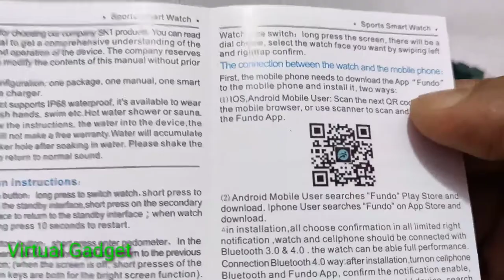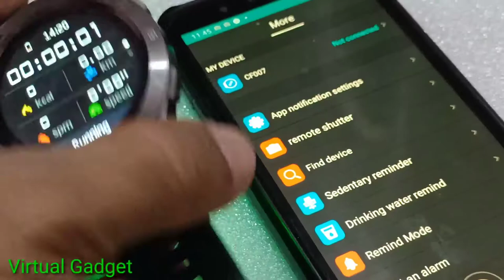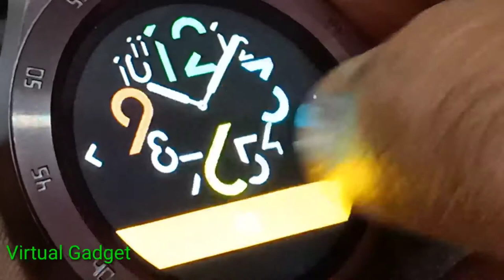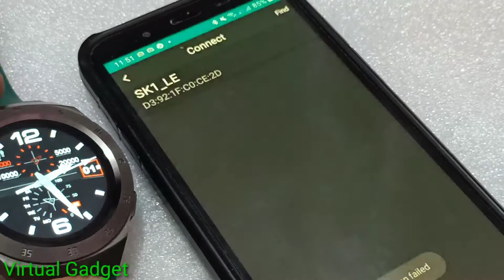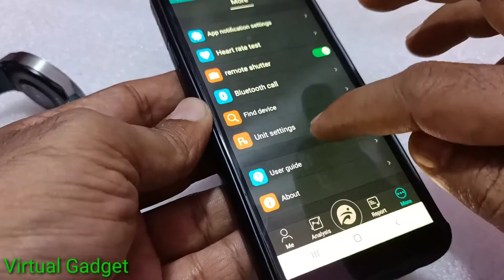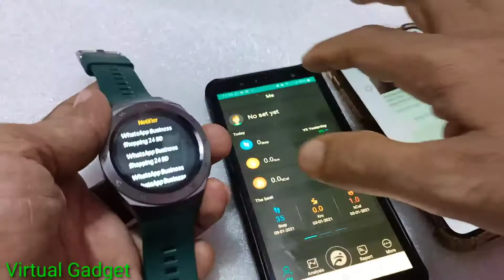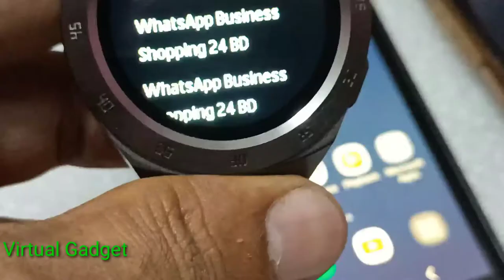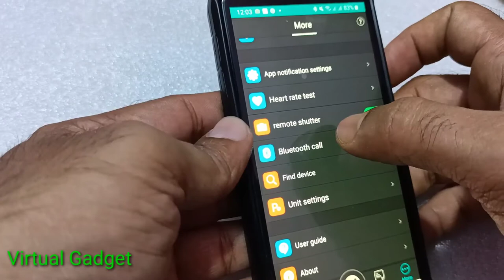SK1 bluetooth Call HD Screen Wristband Heart Rate Blood Pressure Monitor Music Control Smart Watch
Application: Fitness room,Biking,Climbing,Hiking,Running,Walking
Applicable User: Men,Women,Universal
Feature: Long Standby,Remote Camera,Music Control,bluetooth Calling,Multi-sport Modes,Touch Screen
Screen Type: IPS
Operating Mode: Touch Screen
Watch Dial Shape: Round
Waterproof: IP6